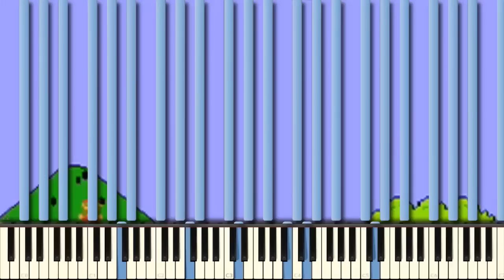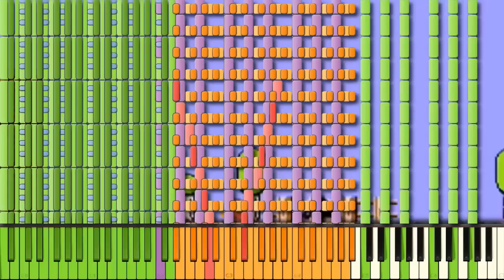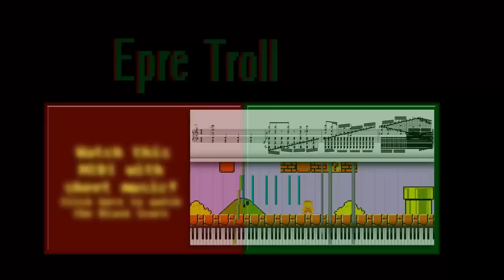Synthesia: NES Super Mario - Overworld Theme +Animation | Black MIDI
This is a follow-up on the Black Score video I uploaded earlier. There is an annotation on the ending of this video you can click to go there. You can also use this link in case you're on mobile A very nice Black MIDI this is.
MIDI Download: Unavailable, author is inactive on youtube and no link was provided. Ask TTC.
Song: NES Super Mario Bros -  Over World Theme
Blacker: POPRAAKI
Note count: 50,000
My rate: 8/10